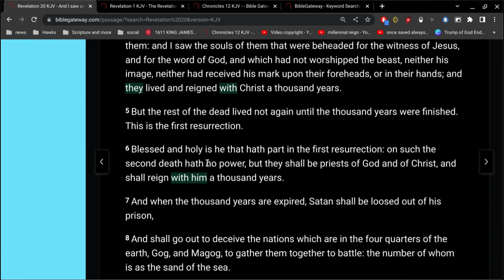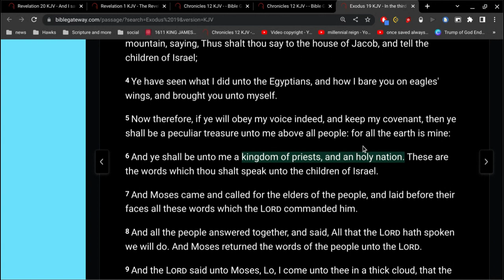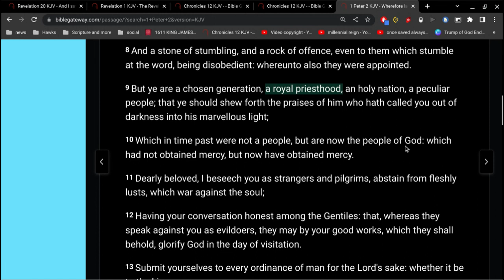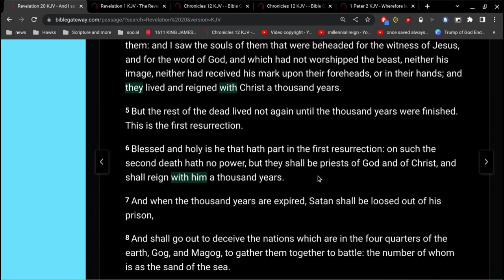Revelation 20 Verse 6